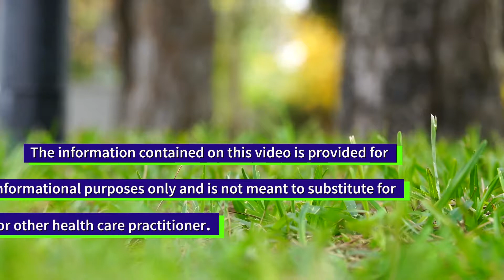The Truth About Tryptophan - Doctor's Corner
Eldon Dahl sheds light on the controversies surrounding the amino-acid Tryptophan, how cheap sourcing has given the supplement a bad name, and the benefits and protocol of Life Choice® L-Tryptophan.

Doctor's Corner is an educational series produced within and by Life Choice. Eldon Dahl, DNM, CEO and Founder of Life Choice, goes into detail on products, the science behind his medicine, truths behind the health industry, and more.

You should not use this information (including, but not limited to, information that may be provided by healthcare and/or nutrition professionals employed by, or contracting with, Life Choice™) for diagnosing or treating a health problem or disease, or prescribing any medication. Information and statements regarding dietary supplements have not been evaluated by Health Canada or the Food and Drug Administration, unless specifically stated.

Life Choice™ reserves the right to modify or discontinue, temporarily or permanently, information within our video or on our website as a whole and/or any or all of the website features, products, prices of products, services or information appearing on, or available through, any or all of our website with or without notice. Life Choice™ shall not be liable to any third party for any modification or discontinuance of such features, products, prices, services, or information on our website or through our video.

The dietary and other substances discussed in our video may not have undergone evaluation and/or testing by Health Canada and or the United States Food and Drug Administration or like agencies of any other country. Risks that might be determined by such testing are unknown. Whereas these substances are dietary supplements, they are not intended to diagnose, treat, cure or prevent any disease. Since the information published on Life Choice™ video is accessible to anyone throughout the world, Life Choice™ does not give legal advice that may apply to any particular consumer. Consumers are cautioned to check with local, regionalized legal counsel and/or health care professional(s) before making purchase of products and/or services provided. The policy opinions expressed in this video or on the website, and on a website to which it may link, are not necessarily the views of the Life Choice™ and are not adopted for commercial purposes.